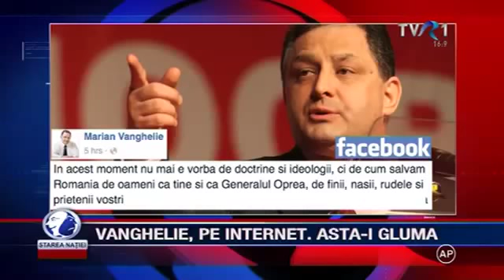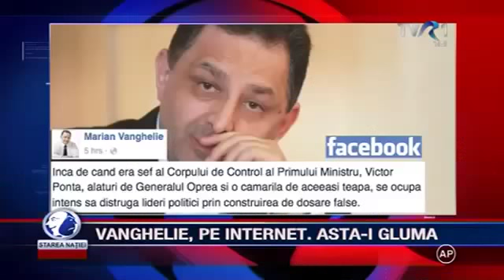Starea Naţiei: Vanghelie, pe internet. Asta-i glumă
Moment din ediţia din 16 iunie 2015 a emisiunii Starea Naţiei. Dragoş Pătraru vă aşteaptă de luni până joi, de la ora 22:50, pe TVR1.